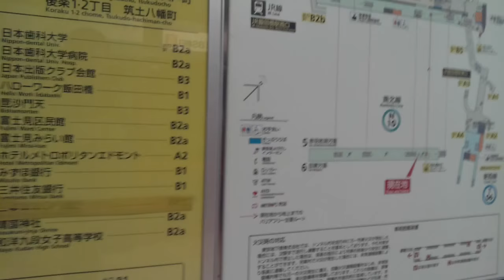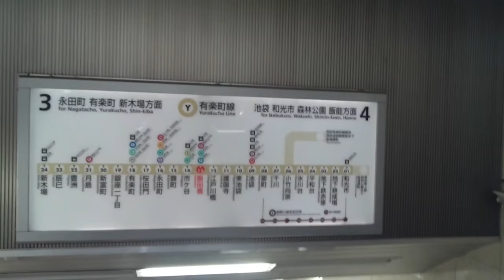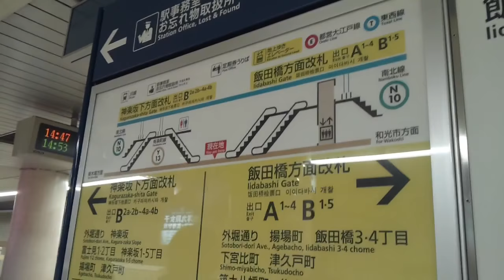《乗り換え》飯田橋駅、メトロ南北線から有楽町線へ。 Iidabashi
改札内での乗り換えになります。

アップダウンがありますが、さほど歩かず相性のいい2路線です。

逆コースの動画は↓↓↓
(2021.10)

メトロ東西線から南北線へ、はコチラ

メトロ東西線からJR中央・総武線へ、はコチラ